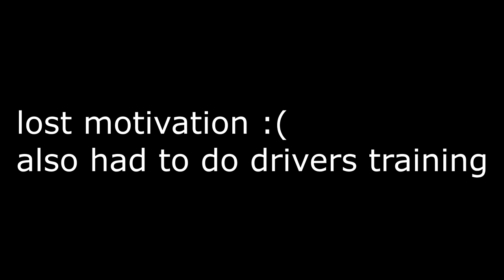The 9 Part Where Are You Sparta Remix Collab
volume warning for most of the parts

base by thelastspartanremixer
Credit to @GSB. for making the thumbnail, love it bro